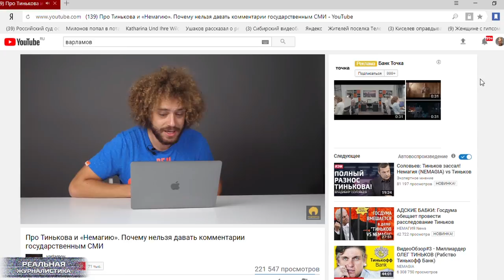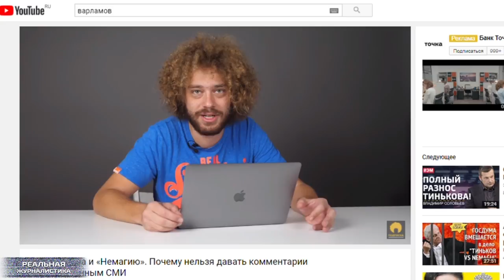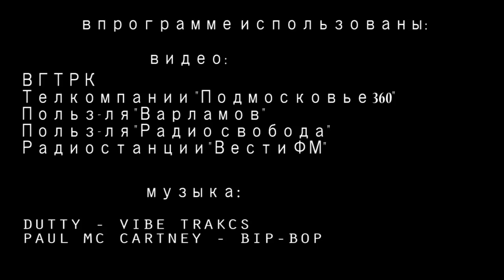Еще один удар по Youtube? Тинькофф и Немагия (продолжение).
Ну, что.. Обкатка процесса по закручиванию гаек в Интернете  продолжается? И, если кто-то думает, что конфликт "Немагия"-Тиньков" – чисто коммерческий.. Ребят, спешу вас расстроить. Нет там никакой коммерции. Все намного проще и прозаичнее. Просто.. ну, не нравится нашим безусловно демократически настроенным чиновникам то, что остались еще какие-то общественные трибуны, которые ими никак не контролируются. Вот и пробуют разные варианты специально обученные господа… как загнать всю эту толпу в стойло… Это "Реальная журналистика", поехали!
Помощь каналу:
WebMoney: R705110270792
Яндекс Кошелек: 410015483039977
Карта Сбербанка: 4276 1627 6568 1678